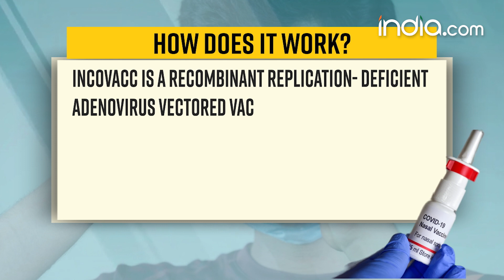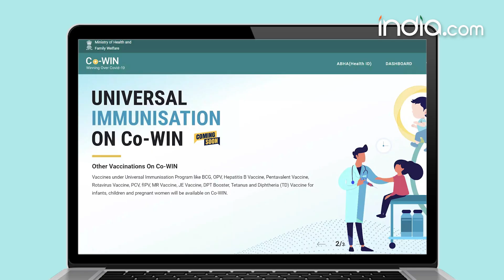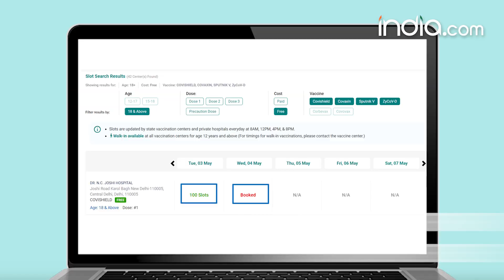Covid 19 Nasal Vaccine: India Launches It's First Covid 19 Nasal Vaccine iNCOVACC, Know all about it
Covid 19 Nasal Vaccine: The center on has launched India's first ever nasal Covid 19vaccine iNCOVACC. Union health minister Mansukh Mandaviya and science and technology minister Jitendra Singh launched the intranasal Covid vaccine developed by Bharat biotech on the occasion of republic day. The vaccine received government approval for use as a booster dose in the country wide mass inoculation program. Let us tell you that the nasal vaccine is world's first intranasal vaccine to receive approval for the primary 2 dose schedule. Let's know more about the nasal vaccine in detail and how it can be a game changer. Watch video.